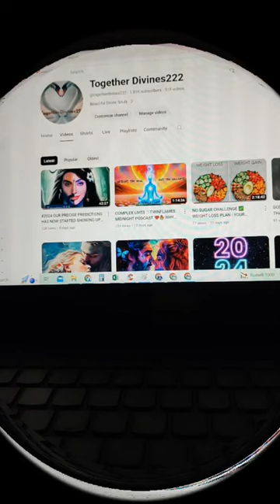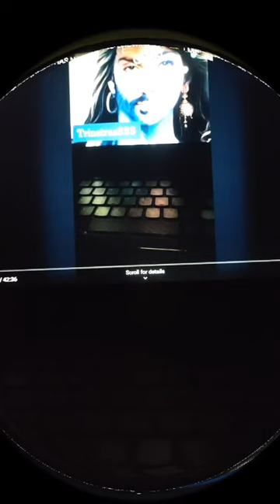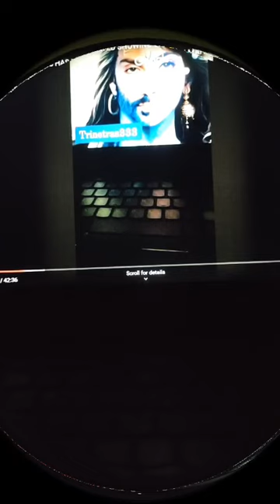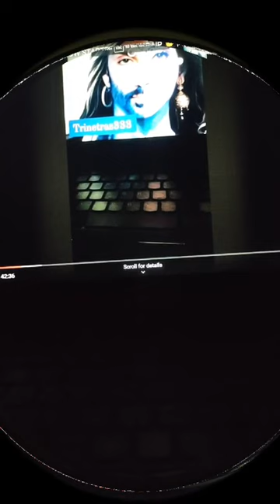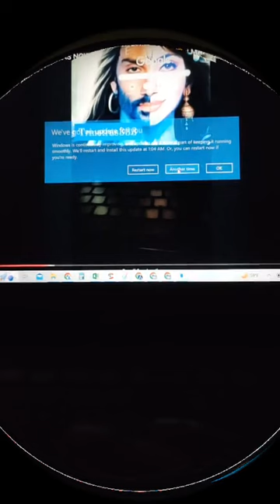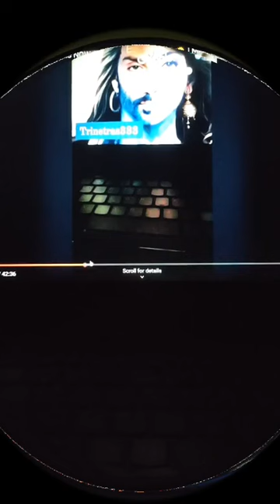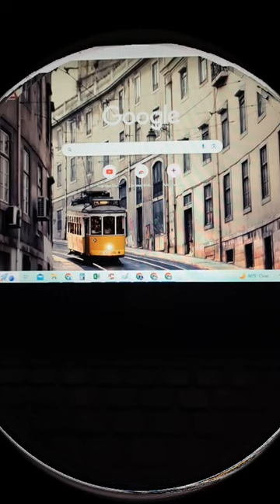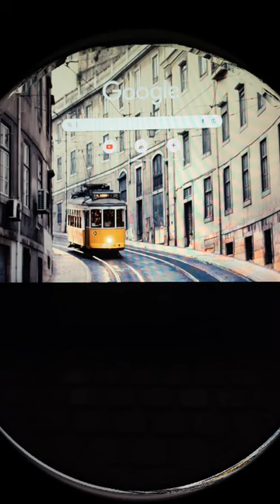PREDICTIONS #2024 & New Year 2081 Vikram Samwat 🪐 MOST IMPORTANT TWINFLAMES 🪷 STAY SAFE ✨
We provide birth Energy Analysis to completely transform your life into Peace & calm state of mind & receive divine blessings in all situations of life by balancing your birth energy which is the major cause of most of your life problems. We check your person energy reading through photo, written text, voice clip & conduct marriage love compatibility reading as per request ✅

We are conducting monthly SHIVRATRI SADHANA invoking Shiva deep healing, blessings & protection to elevate your spiritual soul ascension journey, which is not available anywhere in YouTube.

We provide chakra activation, deep cellular healing with our LONDON STAR MEDITATION classes.

Join these Divine sessions with Angels divine guidance :

BIRTH ENERGY ANALYSIS with REMEDIES : BEAR
London Star Meditation ⭐ Batches : LSM
Marriage Compatibility Test 💯 : MCT
TWINFLAMES Energy Analysis Reading : TEAR
Shiv Sadhana Deep Healing Level 1 to 6 : Every Month around New Moon
Deep Chakra Healing
Inner Child Healing
Relationship Counselling
Numerology Consultations
Vaastu Consultations
Energy Reading : Of any Person, place, situation through divine channeling
Moving ON from your past relationships, traumas
Troubles with corporate, personal life, evil eye, litigation issues

Maximum of people crowded in the TWINFLAMES community Bus are actually Non TWINFLAMES, we have met TWINFLAMES from across the globe 🌎 and noticed common patterns, features & energy of the real TWINFLAMES through our own research & divine downloads but 98% of people who think they are TWINFLAMES are only the copy cats of TWINFLAMES. they don't have any DNA 🧬 coding like that of real ones, if you are confused about yourself, want to share your stories & get clarity on this. approach us, we can definitely help with with divine guidance. else keep living the false self belief of being a Twin flames or without knowing whether you are a Divine Masculine or Feminine. all life ✅
God bless the real Twin flames 🪷✨

Playlist links

Twin flame & relationship coach , Energy reader, Numerologist, Vaastu Expert, Psychic & Intuitive